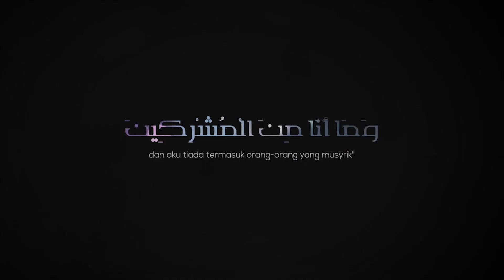Syarhus Sunnah (07): Manfaat Mengenal Nama dan Sifat Allah - Ustadz M Abduh Tuasikal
Nama dan sifat Allah apa sajakah yang sudah Anda ketahui?

Dzikir asmaul husna atau dzikir asmaul husna 99 nama Allah mungkin sering kita dengar sejak kecil, namun sejauh mana kita memahami nama nama Allah 99 dan artinya itu? Sejauh mana kita memahami sifat sifat Allah tersebut dan mengamalkannya? Seberapa sering kita berdoa dengan asmaul husna?

Sangat penting bagi kita untuk bisa mempelajari dan mendalami nama nama Allah dan sifat sifat Allah sebagai bagian dari aqidah ahlussunnah wal jamaah dan juga sebagai implementasi dari mempelajari tauhid asma wa sifat. Semoga video diatas menjadi salah satu referensi belajar kita untuk belajar.

Barakallahu fikum.